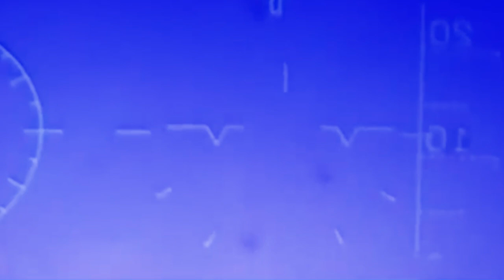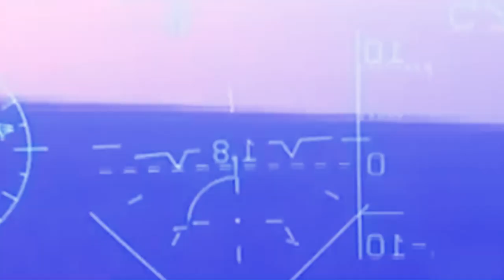pynpaw ki shipai russia iaka jingtbit ban iakhun hakhmat u zelensky